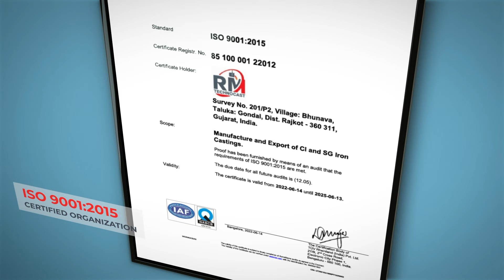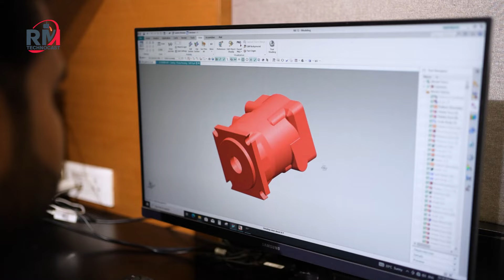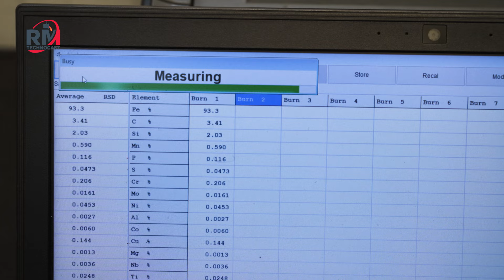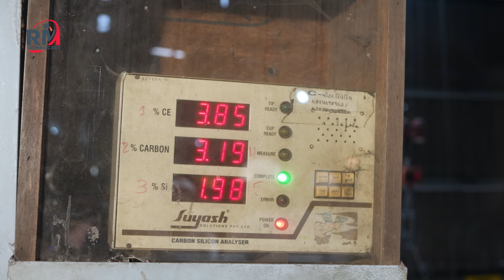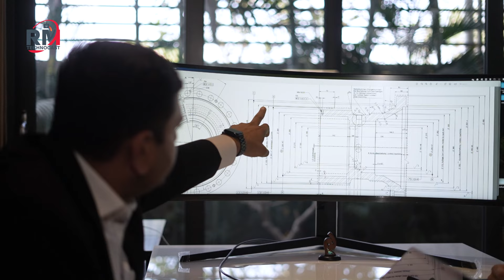RM TECHNOCAST I Corporate Film I Manufacturers and exporters of ductile and grey cast iron products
RM TECHNOCAST